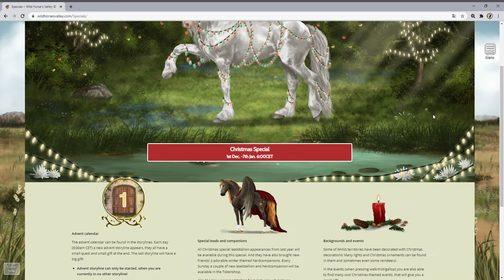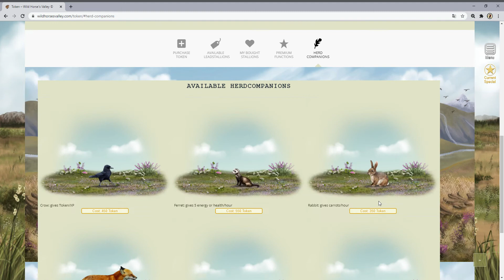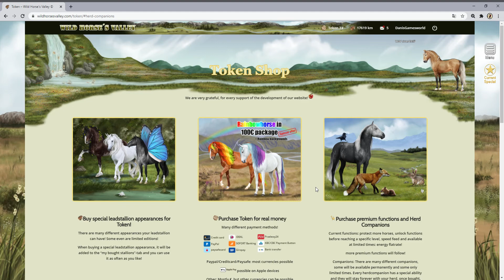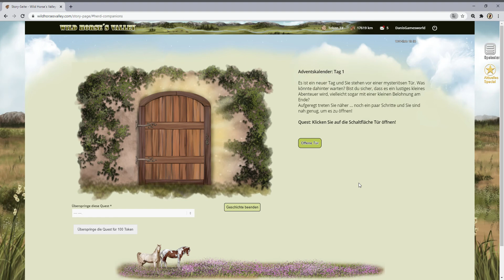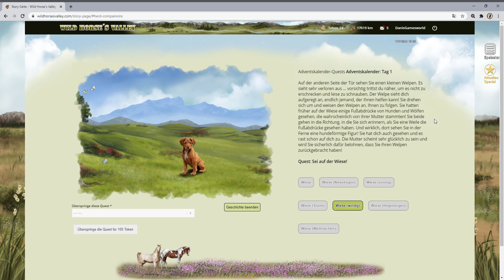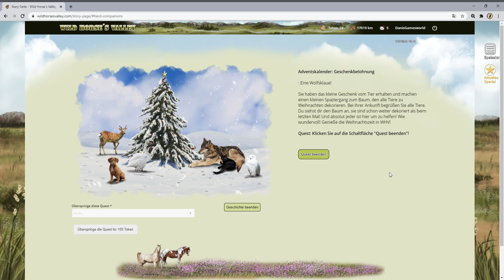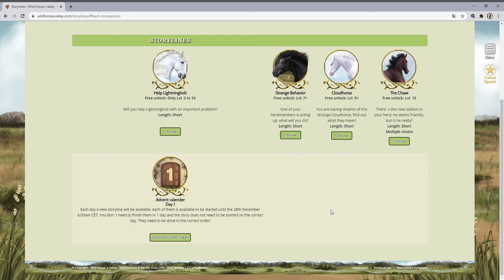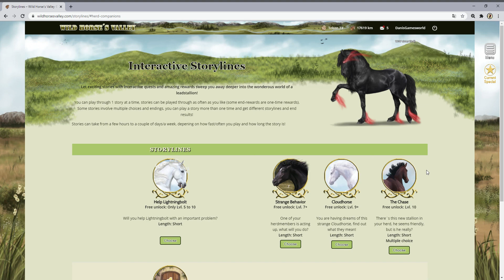Specials – Wild Horse`s Valley © das 1. Adventkalender-Türchen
Lasst uns zusammen das erste Türchen öffnen und  nachsehen, was tolles drin ist. Ich freue mich auf die gemeinsame Zeit mit euch 🥰
Natürlich auch dieses Jahr wieder mit meinem persönlichen Türchen für euch 🤗